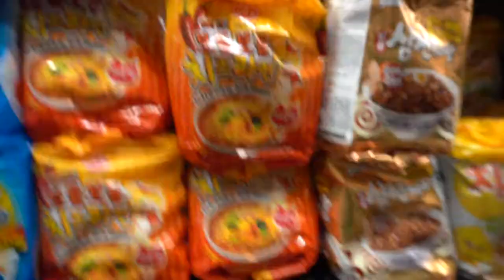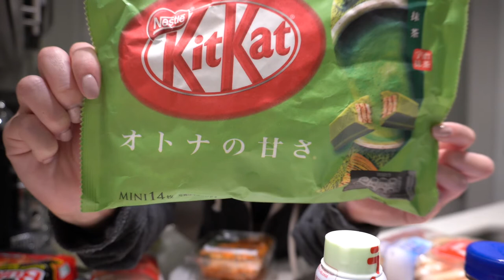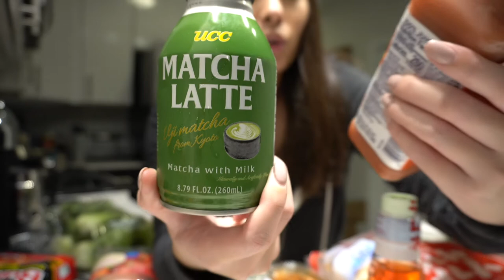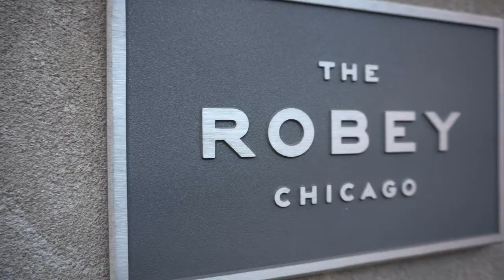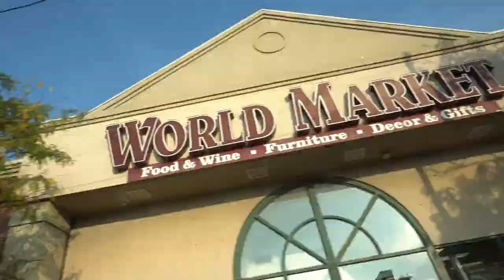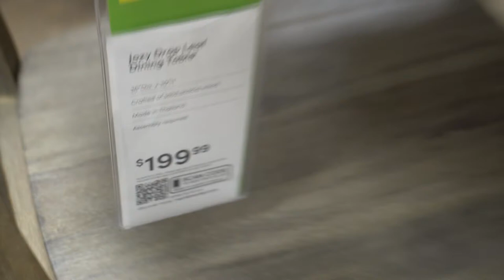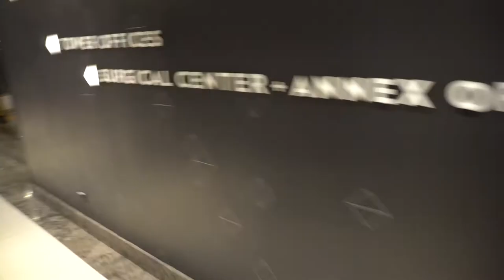Vlog 4 | Weekend With Me in Chicago - Shopping and Eating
Spend a weekend with me in Chicago running errands at Target, Home Goods, H-Mart, and World Market. Y’all know I love to eat, come get food/drinks with me from Velvet Taco, Aba, Club Lucky, and The Robey.